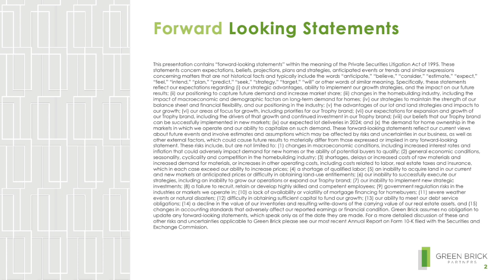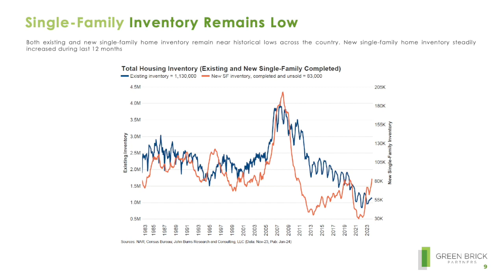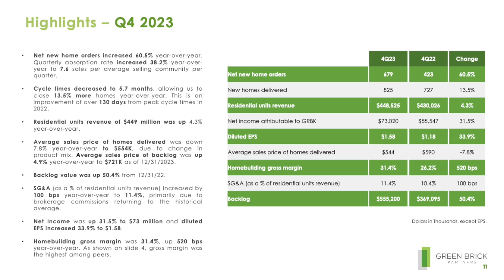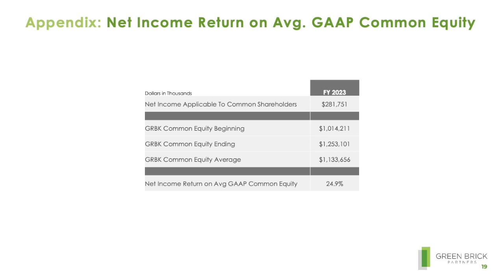Green Brick Partners GRBK Q4 2023 Earnings Presentation